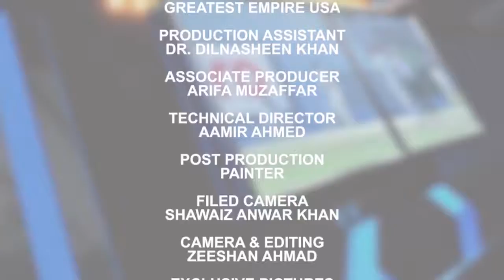Match Point - Episode 52